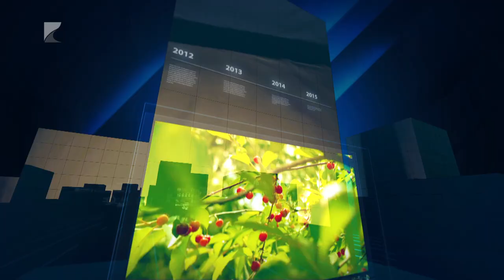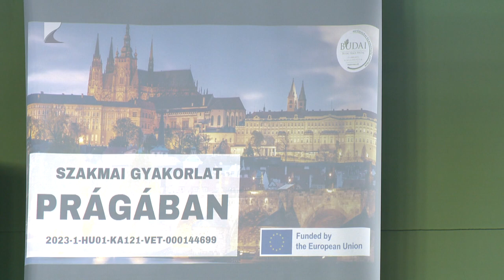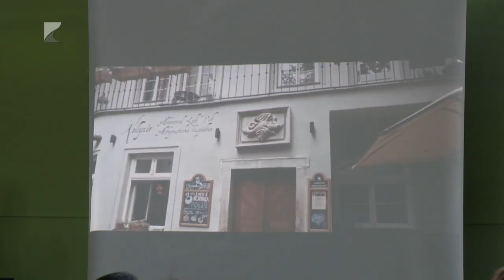35 PERC, 2024. március 18. hétfő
TÉMÁK:

Rekordmagas költségvetés Nyíregyházán – 145 milliárd forintból gazdálkodik az önkormányzat.

Béremelés – A költségvetésből fedezik a szociális és kulturális szférában.

Ipari park – Kilátásban vannak újabb befektetők.

Környezetvédelmi előírások – Hatóság vizsgálja majd a gyárak működését.

Bezárult a Nagykörút – Biztonságosabb és gördülékenyebb lett a közlekedés.

Belterületi útfelújítások – Sóstógyógyfürdőn és a Jósavárosban is fejlesztenek.

Sportberuházások – Egyre több nagyrendezvényt szerveznek Nyíregyházán.

Szinte kész a stadion – A következő idényben már új otthonban a Szpari.

Önkormányzati választás – Nagy a tét június 9-én.